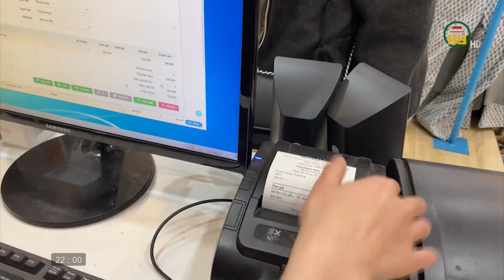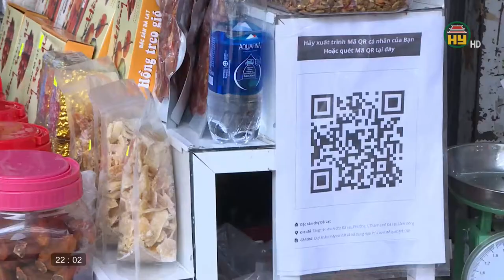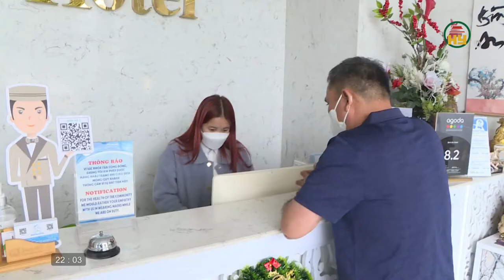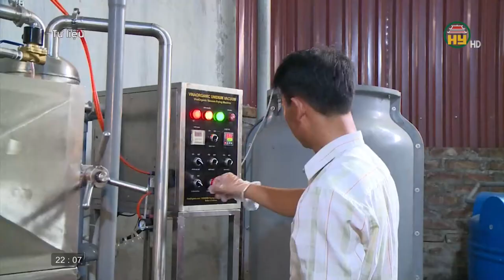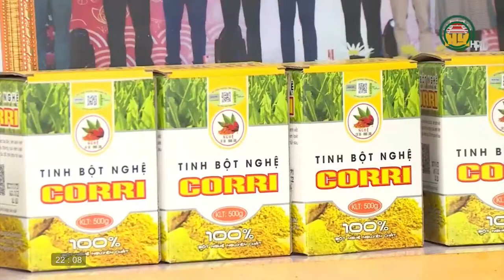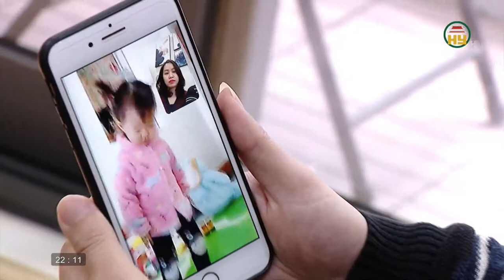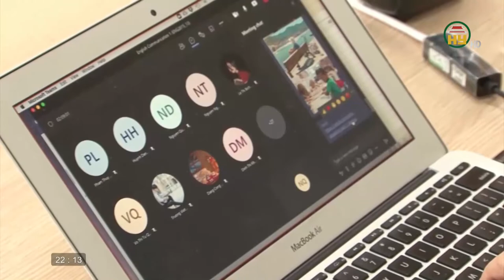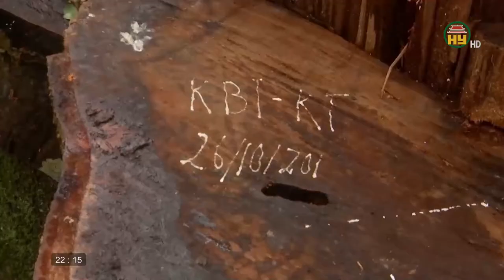Nhìn từ Phố Hiến thứ 3 ngày 4/01/2022